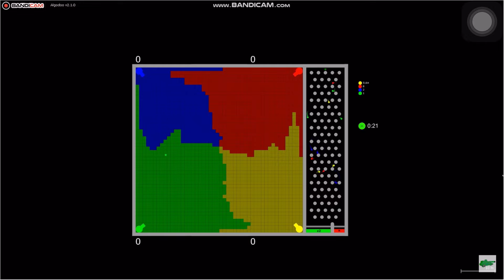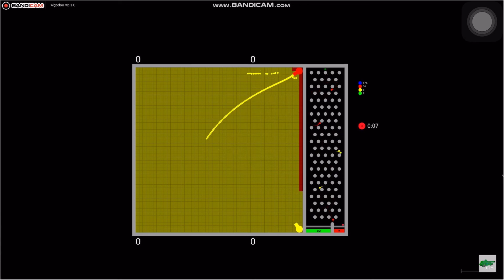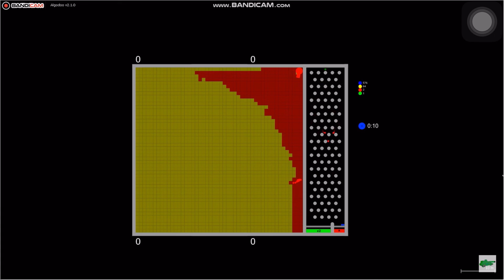Multiply or release marble algodoo